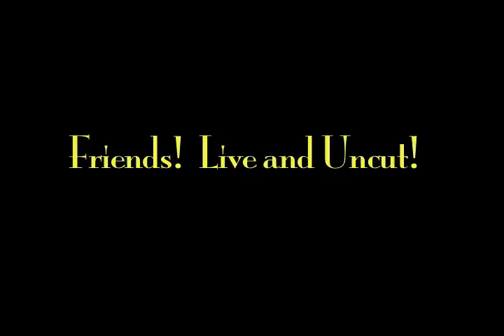Autobiographyn of Harrison Ford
Interactive Journalism 2008-09, Final Cut Express, Autobiography, Watertown High School